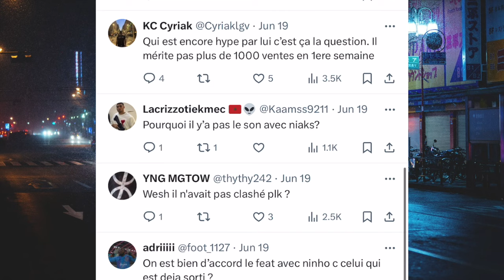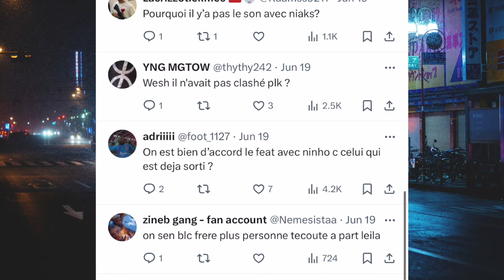BOOBA s'exprime sur la COVER de MAES pour LVC, il essaie de nous fair croire qu'il est au Quartier !